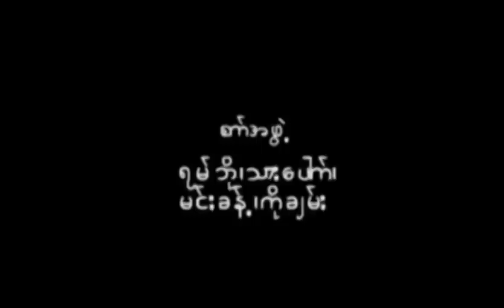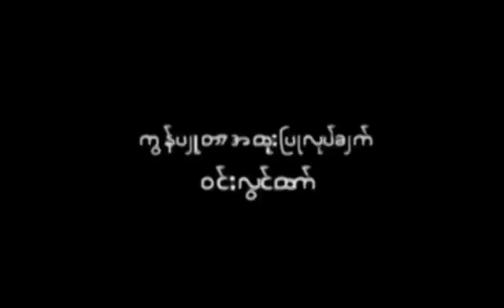လွှမ်းပိုင် , Bobby Soxer , အိမ့်ချစ် - ကိုကို [Official MV]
Song - Ko Ko (ကိုကို)
Artist - Hlwan Paing , Bobby Soxer , Eint Chit (လွှမ်းပိုင် , Bobby Soxer , အိမ့်ချစ်)